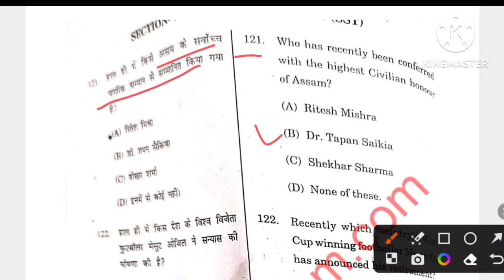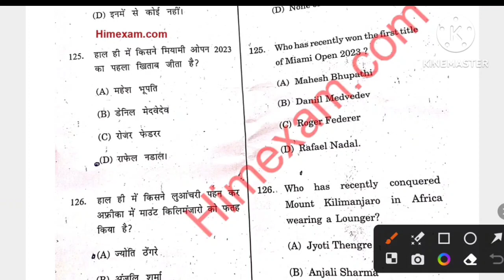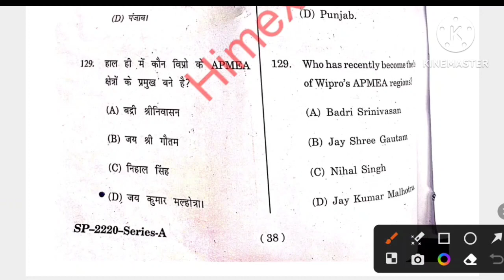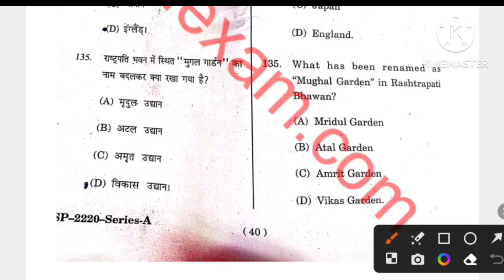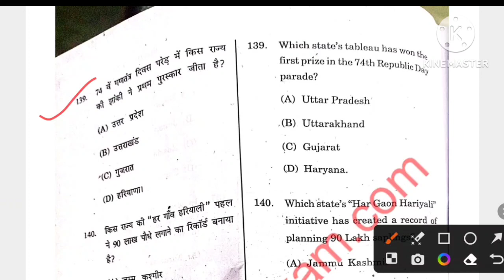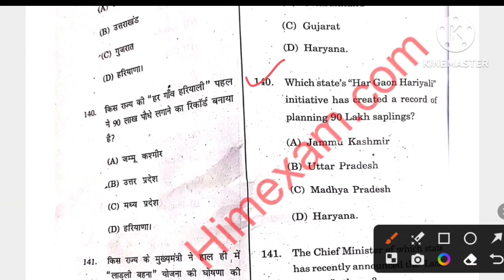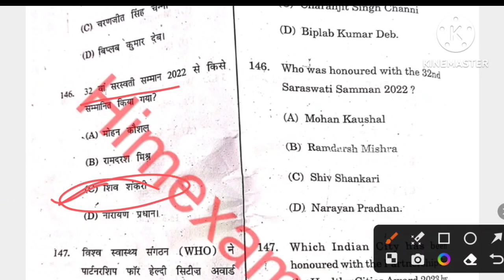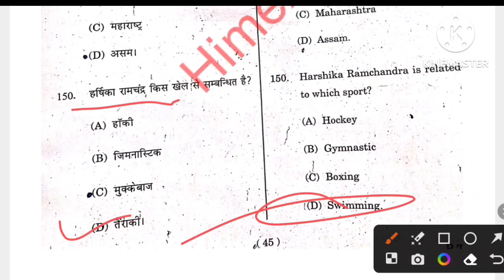HP JBT SPECIAL TET HELD ON 15 OCTOBER 2023 GK SECTION IMPORTANT QUESTION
hp jbt tet october 2023
hp jbt tet 15 october 2023
HP JBT TET 2023 PREPARATION TGT, PGT, D.EL.ED. HP GK TET ARTS TGT COMMISSION

HP TET ARTS 2023 ENGLISH SECTION HP TET ARTS ANSWER KEY
HP TET 2023 HP GK MOCK TEST HP GK PREPARATION HP GK STUDY MATERIAL
HP TET SHASTRI 2023 ANSWER KEY HP TET SHASTRI QUESTION PAPER
HP TET SHASTRI 2022 GK SECTION II HP TET SHASTRI QUESTION PAPER II HP TET SHASTRI ANSWER KEY

HP TET EXAM PREPARATION, PGT HISTORY

HPSSC HISTORY SECTION SECRETARIATE CLERK, HP TET, JOA IT, LINEMAN, ELECTRICIAN, SSA

आधुनिक भारतीय इतिहास के महत्वपूर्ण प्रशन जो HPPSC TEHSIL WELFAIR OFFICER के PREVIOUS पेपर में पूछे गये थे

HP SECRETARIATE HP TET Preparation 2023
hpssc exams preparation 2023
hpssc joa it 965 Preparation

PGT History preparation for next exam 2023
pgt history previous solved paper
hpssc joa it
hpssc clerk
hpssc tgt
hp tet
hppsc pgt history previous solved paper
 hpssc joa it preparation
hppsc PGT history preparation 2023
 PGT history preparation 2023
hppsc pgt🙏🏻🙏🏻👇🏻👇🏻
 HPPSC previous solved paper
 HPPSC PGT history preparation
HPSSC Previous solved paper
hpssc solved paper
hpssc joa it previous solved paper
hpssc tgt arts previous solved paper
hppsc  pgt pol science previous solved paper
hpssc preparation
hpssc hamirpur
hp gk
hpssc history gk
hpbose hp tet
hp tet
hp tet previous solved paper
hpssc joa it post code 965 preparation
hpssc joa it post code 965 ki taiyari kaise kare
hpssc exam
hp jobs notification 2023
hp latest jobs notification
hppsc pgt political science previous solved paper
hppsc pgt pol science preparation 2023
history previous solved paper
hp police mock test
hp secretariate exam preparation 2023
hp tet arts preparation 2023
hp tet arts previous paper
hp tet previous paper
Hp tet 2023 preparation Hp tet mock test 2023
HP TET preparation 2023 HP TET previous paperHP TET 2022HP Secretariat exam preparationHP Secretariat exam study material
hp tet 2023 study materialhp tet 2023 preparation
hp gk 2023 mock test